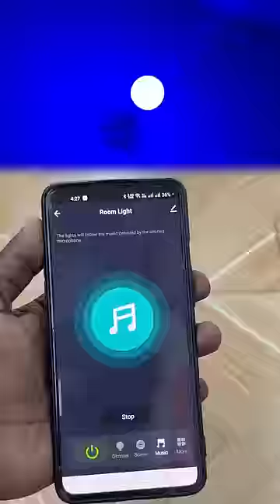50Rsகு🤑 Smart Light💡 இருக்கா😵😱?! | Wipro Smart🤓 Bulb💡 Testing🤯!!! | Agni Tamil